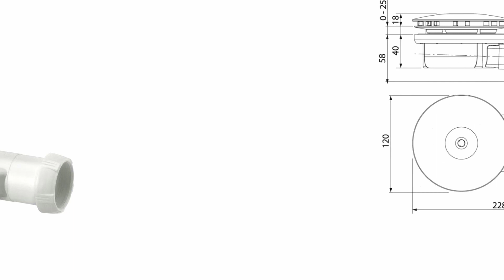Tip Olor en el Baño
Los sifones, piletas de patio o piso nos evitan ese mal olor a caño dentro de nuestros baños cocinas y lavados. Para evitarlo debemos instalar estos accesorios.